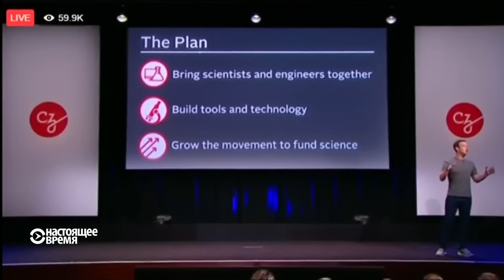Марк Цукерберг пожертвует три миллиарда долларов на борьбу с болезнями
Глава Facebook Марк Цукерберг и его с жена Присцилла Чан намерены пожертвовать более трех миллиардов долларов на медицинские исследования и борьбу с болезнями. Репортаж Reuters